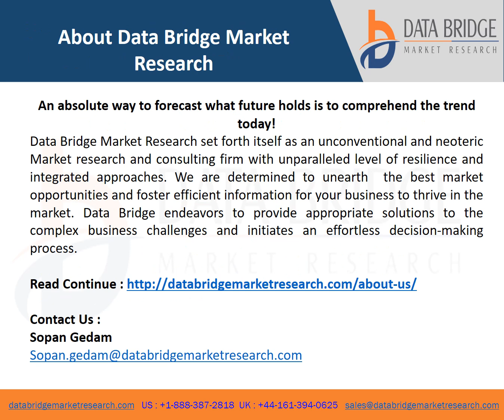Global Metacarpal Joint Implants Market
The metacarpal joint implants market is expected to witness market growth at a rate of 4.6% in the forecast period of 2022 to 2029.